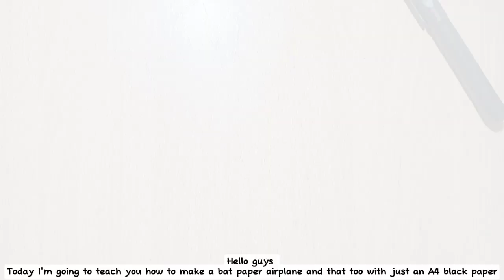how to make a bat paper airplane step by step tutorial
hello viewers!
in this video I'm going to show you how to make a bat paper airplane from A4 size paper.Explore the joy of crafting and flight as you create your own paper bat plane.Hope you will enjoy my video thank you so much